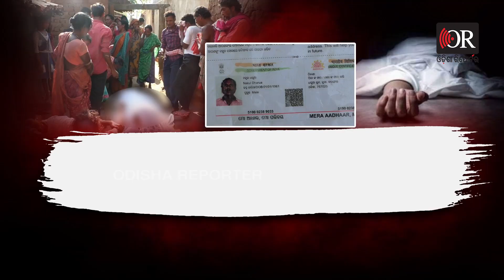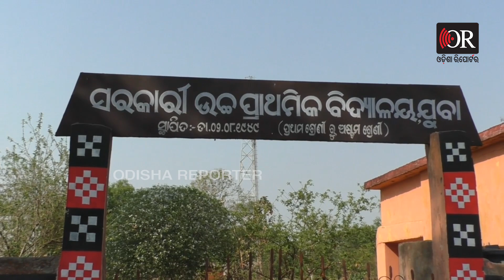ଦାଦନ ଶବ ଦାମ୍ ଲକ୍ଷେ ଟଙ୍କା | Odisha Reporter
କାନ୍ଦ ବୋବାଳିରେ ଫାଟି ପଡୁଛି ଗାଁ ଦାଣ୍ଡ ...ଗାଁ ମୁଣ୍ଡରେ ଛିଡା ହୋଇଛି ଆମ୍ବୁଲାନ୍ସ , ଆମ୍ବୁଲାନ୍ସ ଭିତରେ ରହିଛି ଜଣେ ଦାଦନ ଶ୍ରମିକ ମୃତ ଦେହ ଏବଂ ଏହାକୁ ନେଇ ଚାଲିଛି ମୂଳଚାଲ ଦାଦନ ଦଲାଲ ଘଟଣା କୁ ଚାପି ଦେବାକୁ ପରିବାର ଲୋକଙ୍କୁ ଟଙ୍କା ଯାଚୁଛନ୍ତି ।